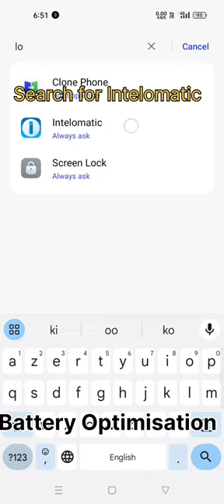Vivo Y - Battery Optimization - Intelomatic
Battery Optimization video of Intelomatic application for Vivo Y mobile device